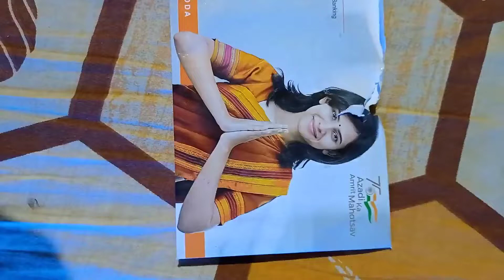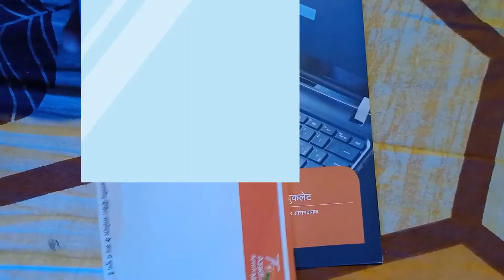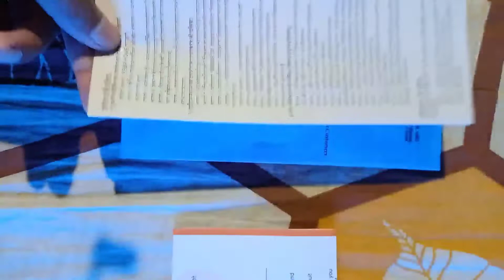Bank Of Baroda Welcome Kit Unboxing | Bank of Baroda Virtual Debit Card, Bank of Baroda Account Open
Bank of Baroda Refer Code apply karo 25₹ milega , Code : E9KNEM